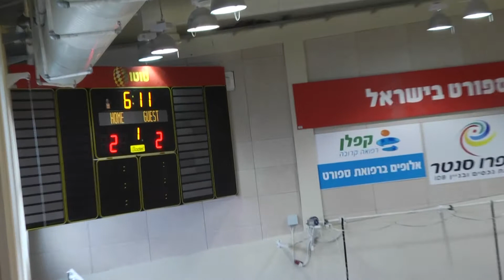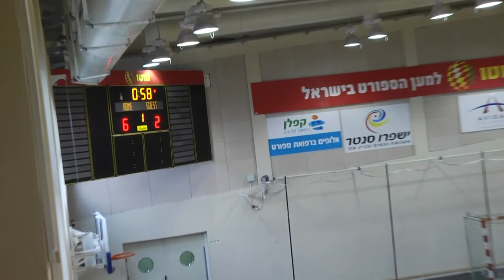א.כ. נס-ציונה - מכבי אבישי קריית-מוצקין 23:30 מחצית 1